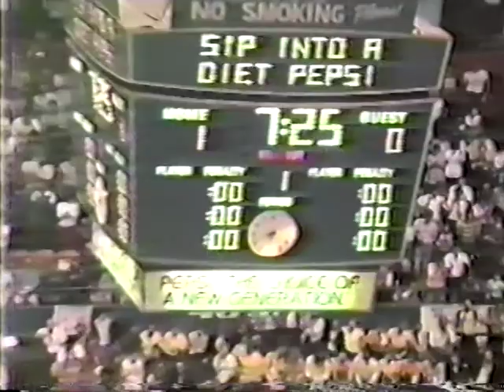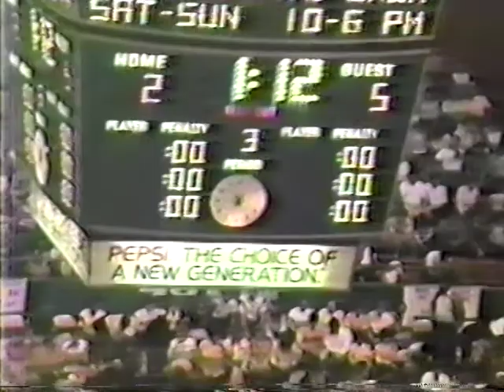1986 IHL Turner Cup Finals - Game 3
Highlights from game 3 between the regular season champs (Huber Trophy), the Fort Wayne Komets, and the Eastern Div. champs, the Muskegon Lumberjacks.  In the game 5 different players for Muskegon scored in the 5 to 2 win.  Steve Salvucci scored both Komet goals.  Muskegon now led the best of seven, 3 games to 0.